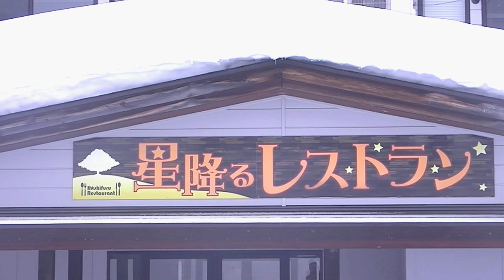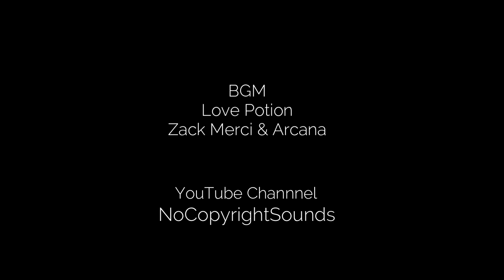過去最高のゲレンデを見つけたのでカッコいい人と撮影してきた。【戸狩温泉スキー場】【スノーボード】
SPECIAL THANKS

・Shooting location
　戸狩温泉スキー場
　TOGARI ONSEN SNOW RESORT

・RIDER
　Zamakun

この動画が良ければgoodボタン、高評価をぜひぜひお願いします！

Free style board shop(フリースタイルボードショップ)
〒954-0144 新潟県長岡市坪根777

機材:GoPro hero7(ジンバル G5装着)
編集:filmora